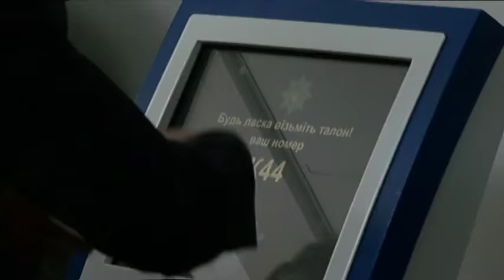Арсеній Яценюк побував на відкритті офісу патрульної поліції Києва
У середу, 22 липня, Прем’єр-міністр України, лідер політсили «Народний фронт» Арсеній Яценюк взяв участь у відкритті головного управляння патрульної поліції Києва.

Глава Уряду оглянув зал адміністративної практики, диспетчерську залу, кімнату видачі відеореєстраторів, зберігання та оброблення відеоінформації, збройну кімнату.

Він підкреслив, що в цьому управлінні поліція працюватиме з громадянами, «в обслуговуванні людей і в адміністративній практиці»: «Якщо людині щось треба дізнатися про правопорушення, написати скаргу на діяльність поліції, повернути вилучені водійські права, отримати довідку для страхової компанії щодо ДТП – вона приходить в цей центр і без черг, які раніше були в районних управліннях ДАІ, без зволікання часу отримує поліцейську послугу».

Арсеній Яценюк підкреслив, що це перший етап у реформуванні адміністративних послуг загалом.

Він нагадав, що в Парламент внесений закон щодо реформування всієї системи колишнього радянського МРЕО і перехід на сервісні послуги в українській поліції, який після доволі тривалих дискусій вже проголосований у першому читанні.

«Ми вітаємо цей крок, зроблений з допомогою наших американських партнерів. Це тільки перший крок в повній реформі поліцейського сервісу в Україні», - зазначив лідер «Народного фронту».

У заході взяли участь заступник Держсекретаря США з питань боротьби з наркотиками і забезпечення правопорядку Вільям Браунфілд, Міністр внутрішніх справ України Арсен Аваков, перший заступник Міністра МВС Ека Згуладзе.

Приєднуйся!